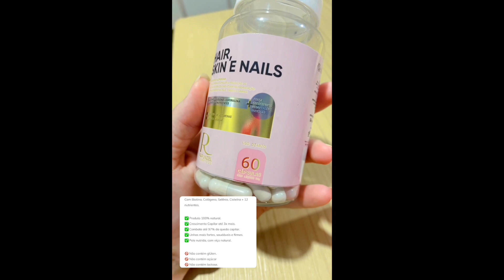VLOG de sábado - piscina com a família | por Kelén Limas